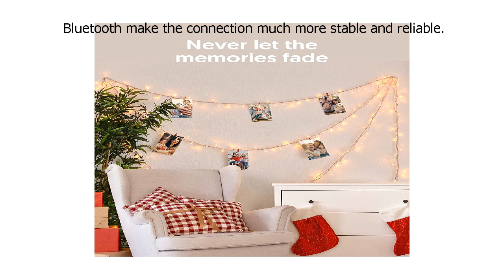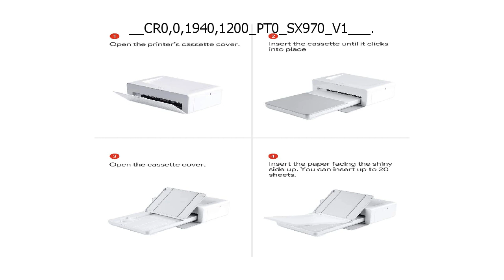Special Discount on Victure Photo Printer, Print (4 x 6) inch Photos,Bluetooth Instant Photo Printer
Special Discount on Victure Photo Printer, Print (4 x 6) inch Photos, Bluetooth Instant Photo Printer, Android & iOS devices, only printer